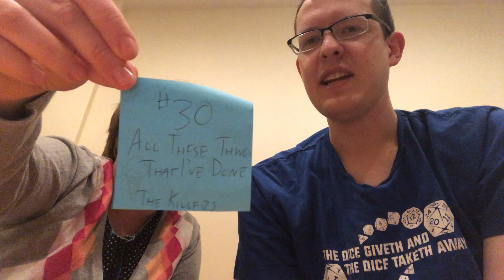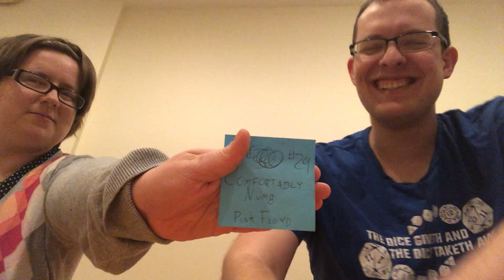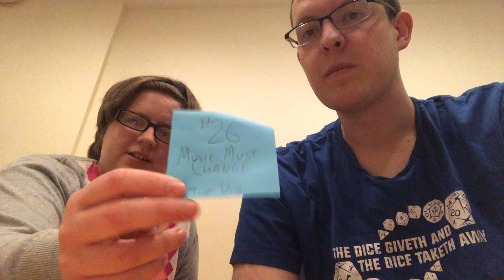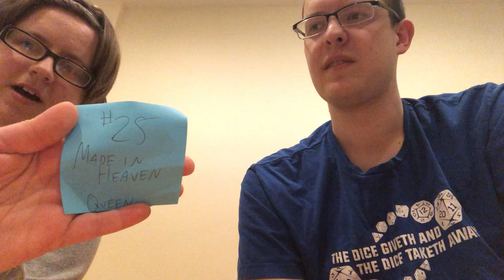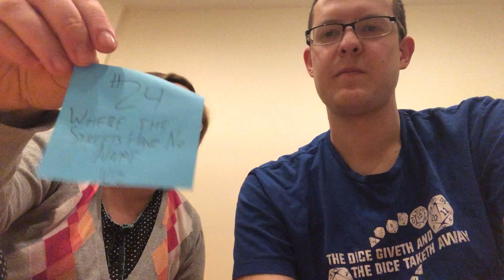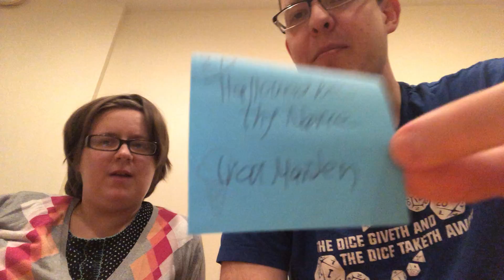Lemon Knife's top 100 songs, 30-21!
Lemon Knife continue counting down their top 100 songs of all time!  Listen to John and Mia's picks and see what you think!